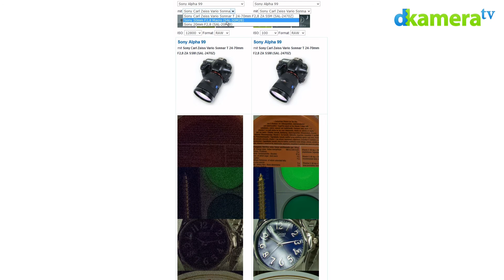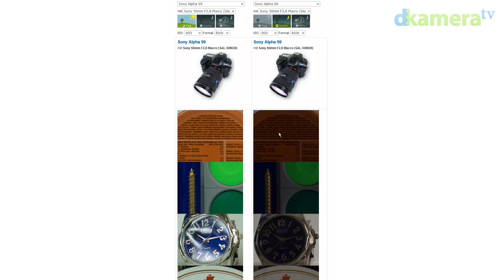Pentax K-5II Test (4/7): Bildqualität